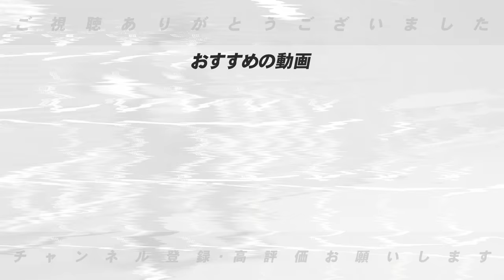【阿部監督始動】坂本は〇〇で良い‼︎”球界の慣習をぶっ壊すキャンプ‼︎”巨人の地獄の秋季キャンプについて語ります！